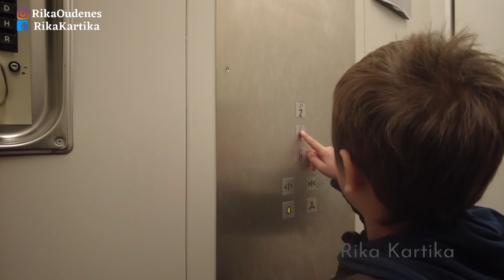BELANJA DAGING HALAL DI BELANDA |TIPS SETELAH DISUN4T | BELANJA HARIAN SAMA KIRANA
semoga tips setelah disunat ini bermanfaat ya